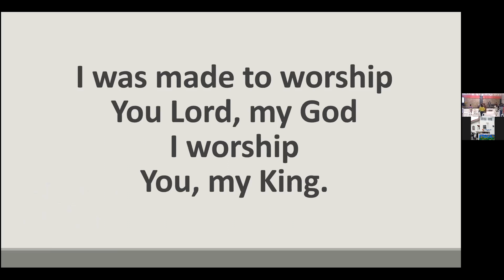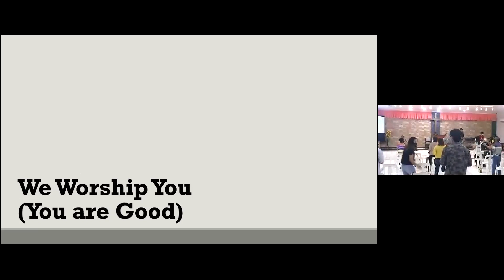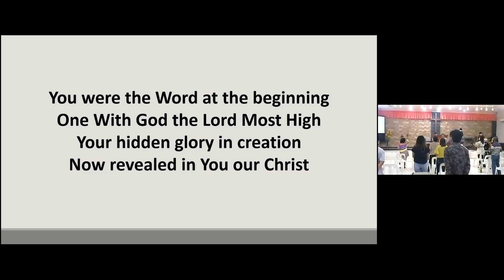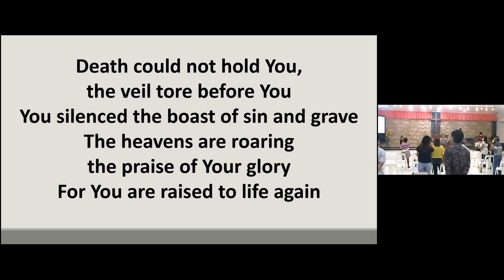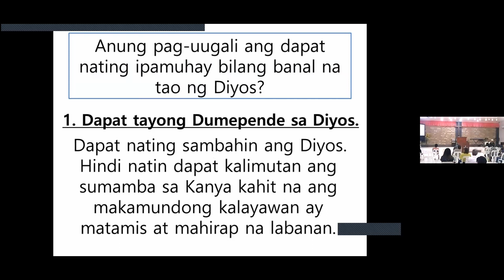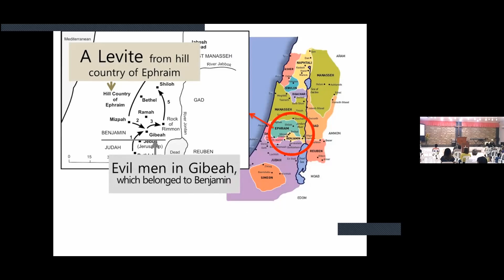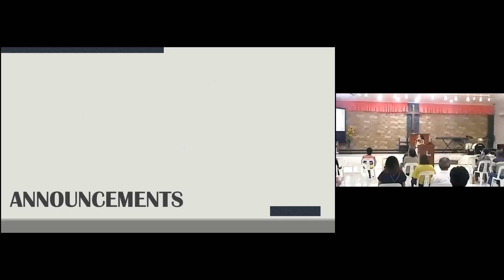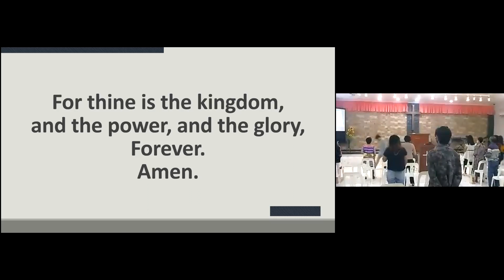G&PC Lord's Day Worship on Aug. 15, 2021